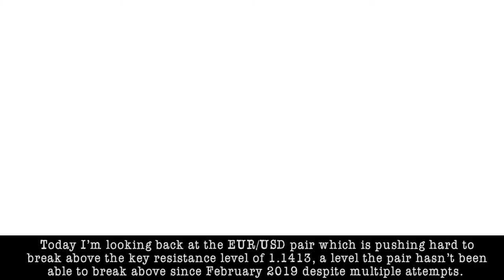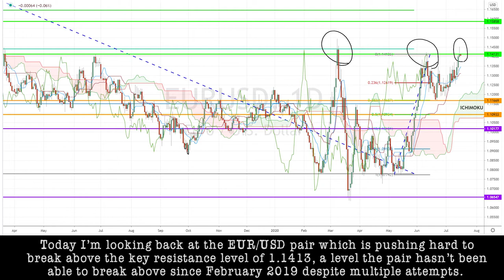July 16th 2020 - EURUSD Breakdown